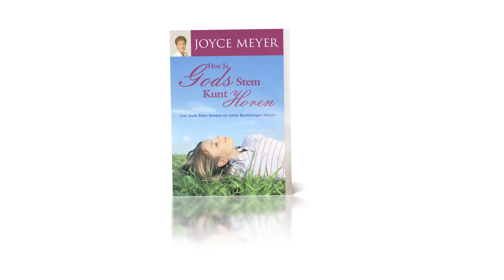HOE JE GODS STEM KUNT HOREN - Leer Gods Stem kennen en juiste beslissingen nemen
Joyce Meyer heeft miljoenen mensen geholpen om een betere, meer bevredigende relatie met God te ontwikkelen. In dit boek toont ze hoe je ontvankelijk en gevoelig kunt worden voor de vele verschillende en vaak verrassende manieren waarop God antwoord geeft op je vragen. Aan de hand van de Bijbel en haar eigen ervaringen, zal ze je helpen om:

• Gods stem te horen door o.a. gedachten en gevoelens, andere mensen, dromen, omstandigheden en aanwijzingen
• Jezelf te bewapenen tegen negatieve mensen, roddel, de media, en soms zelfs religieuze rituelen, die Gods woorden kunnen hinderen
• Te begrijpen waarom je Zijn advies moet opvolgen om de zegeningen te ontvangen die Hij je wil geven
• Gods stem en wil steeds beter te verstaan, door Hem je geweten, hart en oren te laten zuiveren. Hierdoor zul je blijdschap en blijvende innerlijke vrede vinden.

257 pagina´s, paperback
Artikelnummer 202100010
Wilt u meer weten? voor de dagelijkse overdenkingen, voor de uitzendingen, voor haar producten en nog veel meer.

Wilt u één keer per maand een Nederlandse nieuwsbrief ontvangen van Joyce Meyer Ministries, meld je dan